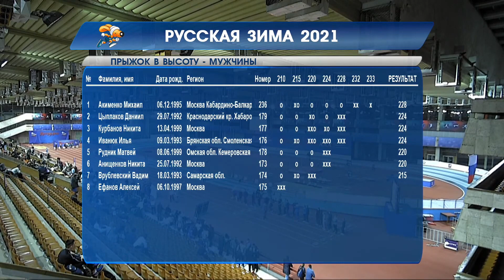"Russian Winter" High Jump. Men. Moscow 2021